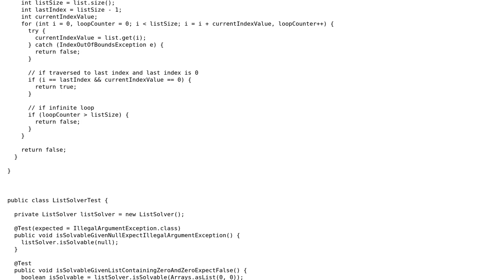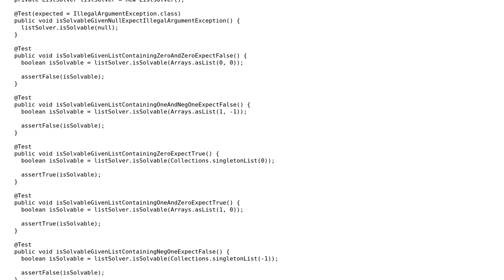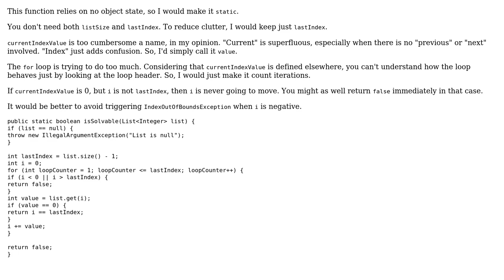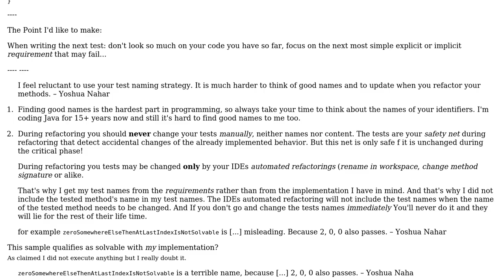Code Review: Traversing List of Integers and ending on the last index which should be 0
With thanks & praise to God, and with thanks to the many people who have made this project possible! | Content (except music & images) licensed under CC BY-SA | Music | Images & others | With thanks to user Yoshua Nahar user Timothy Truckle user Phrancis user 200_success and the Stack Exchange Network Trademarks are property of their respective owners. You are responsible for your own actions.